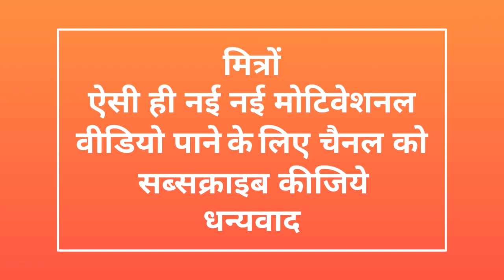Rich vs Poor : ये 5 आदतें जो व्यक्ति को धनवान बनने से रोकती है || Who can never be rich or happy??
Who can never be rich || ऐसी 5 आदतों वाले लोग कभी धनवान नही बन सकते || Best Motivational Video
5 Signs you will be Rich | Qualities of Rich person | How to become a Millionaire

In this video you will learn about Signs or qualities of Rich people. So if you want to be Rich or success, you should have these qualities & If you don't have try to develop them to become Rich

Iss video me aap amir logo ki qualities ke bare me janege to agar aap bhi amir bnna chahte hain to apke andr bhi ye qualifies honi chahiye aur agar apke andr ye qualities nahi hain to aapko amir bnne ke lia ye qualities develop karni hongi.
rich vs poor,rich vs broke,rich student